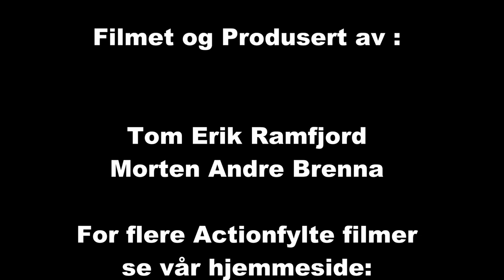Bilcross Grenland 31.05.2015